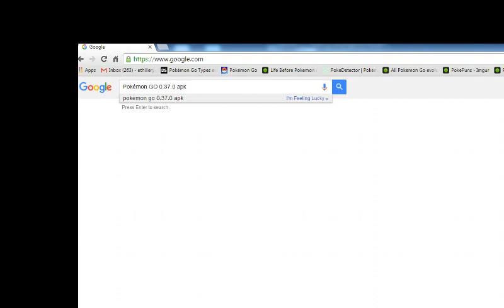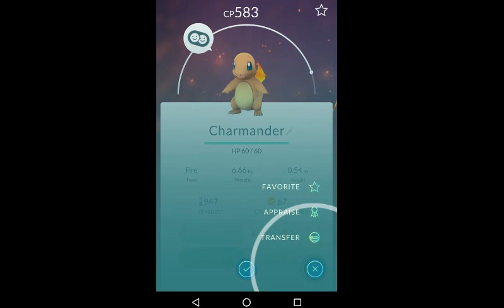Pokemon Go BUDDY SYSTEM : Corrections, What it is, and how to get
LATEST SCOOP ON NIANTIC'S PATCH, IT'S FINALLY HERE!